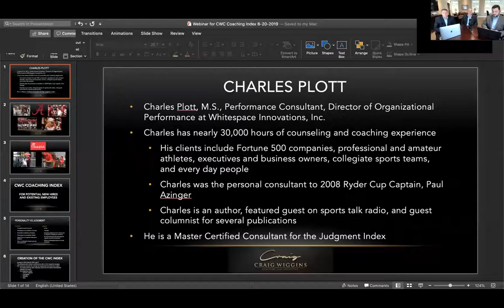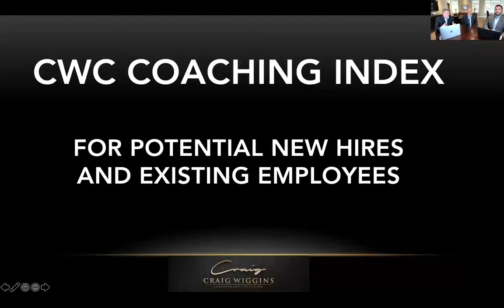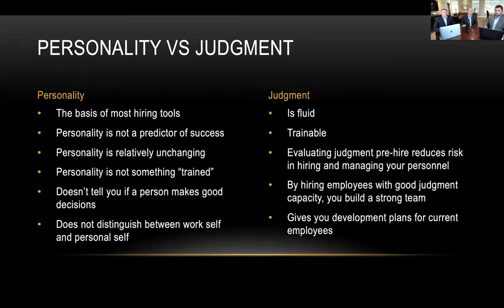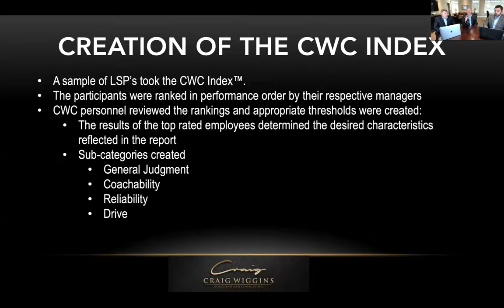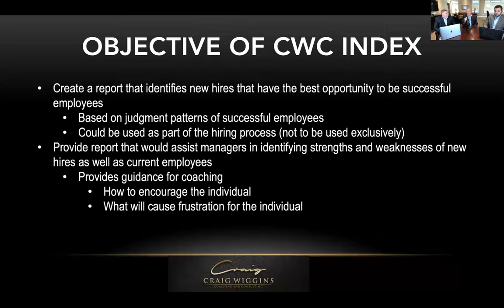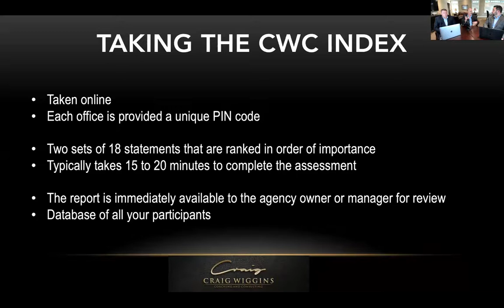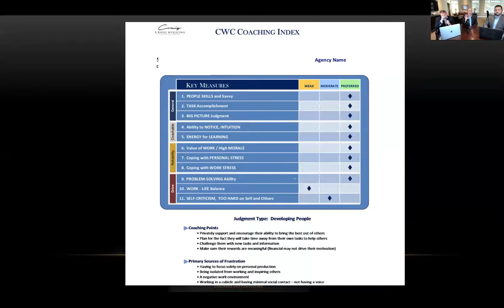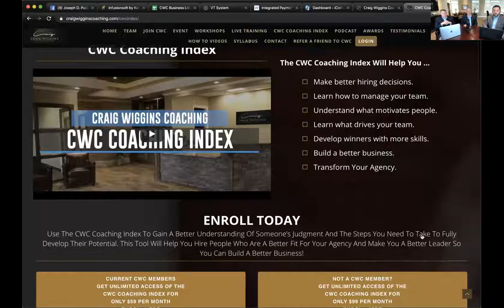CWC Coaching Index webinar recording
... Craig Wiggins Coaching and Consulting Coaching Index